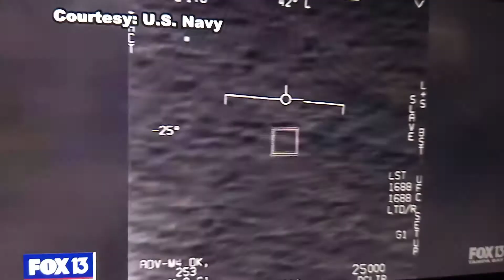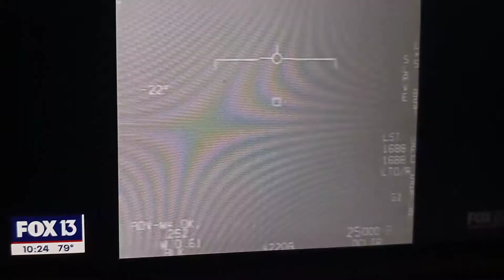UFO REPORT COMING THIS MONTH FOX NEWS REPORTS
more UFOs in the news